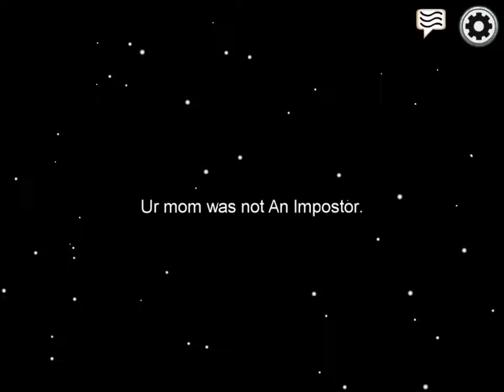Playing among us bcz im noob